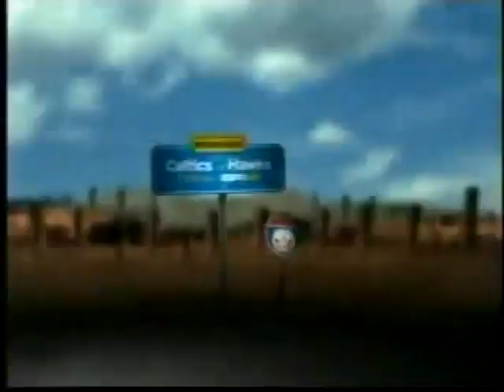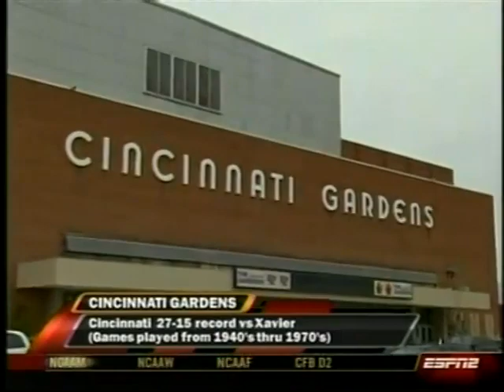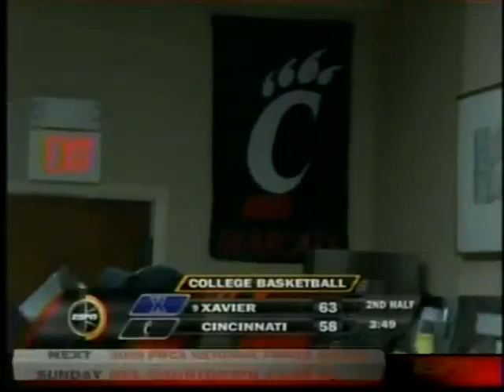2008-09 Crosstown Shootout: #10 Xavier at Cincinnati (NCAA Men's Full Basketball Game 12/13/08)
Derrick Brown had 20 points and 10 rebounds before fouling out on a technical, and No. 10 Xavier remained unbeaten with the roughest one of them all, a 76-66 victory over Cincinnati that featured six technical fouls.